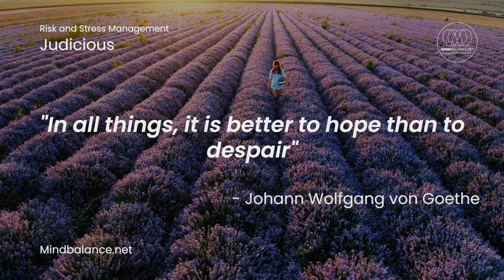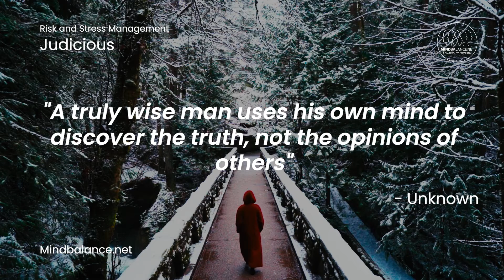Judicious Quotes by Mind Balance -Risk and Stress Management